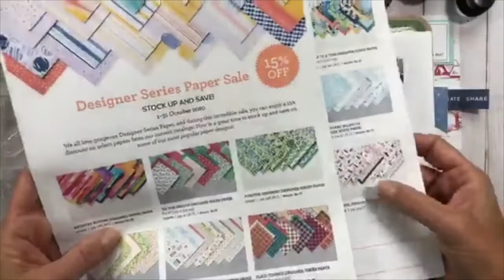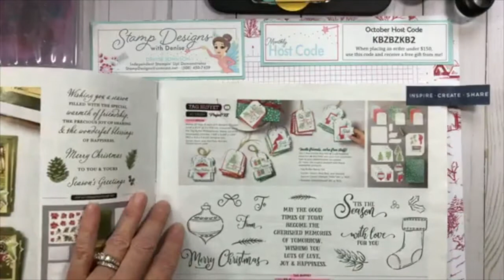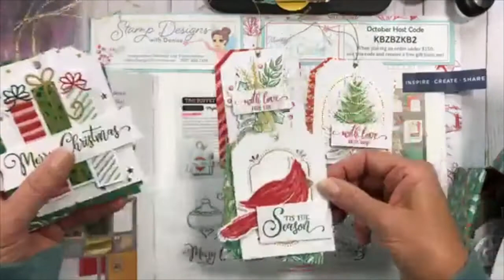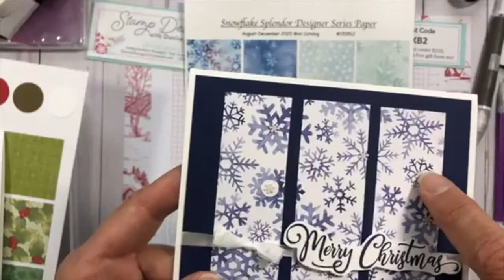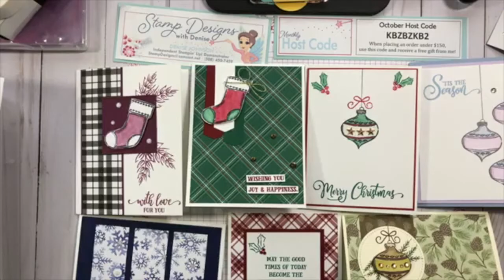Beyond Tags with the Tag Buffet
Project Kits are great for making cards and projects quick. They provide all the parts necessary to complete your project, but once you have used all the supplies, you will want to keep using the stamp set to create your own cards. This week, I used the Tag Buffet stamp set to create some unique, fun cards.